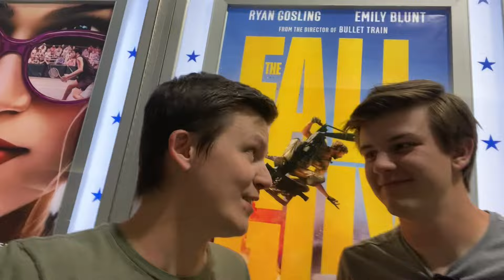The Fall Guy Movie Reaction Out of Theaters - Reel Reactions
In this video, we react to The Fall Guy out of theaters!